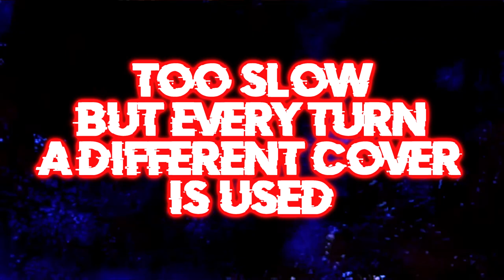Too Slow But Every Turn A Different Cover Is Used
and to end this year well, i have one more cover to show. but don't worry, the sparta remixes are back, and soon i will be posting a new one. thank you all so much for sticking with me, and i hope 2023 will be a great year!

Background Gameplay by @RainyCobra

FLP made by @ivorymuse12

Original Song by @MarStarBro

Characters + Creators in order:

Sonic.EXE: ASTRANOMICONX.

Boyfriend: FNF Original Team.

Cheddar: Jhaix, Cape, ZERO, NuggetNightmare, Marco Antonio, Tok (mod), hobiewan (on Imgur).

Mickey Mouse: Wednesday Infidelity Team (Mod), Walt Disney (Original Creator).

Fatal Error: AnarackWStudios.

MX (Fnf Port): Inferno.

Tails Doll: Yoshitaka Miura.

GB: Marco Antonio.

Fleetway Super Sonic: Fleetway Publications.

IHY Luigi: Slimebeast.

Cellbit: @CellBits @CellbitLives (Original) @ZakeV (who made the DWP)

Felps: @Felps @FelpsLIVE  (Original), @ZakeV (who made the DWP)

Rato Borrachudo: @ratoborrachudo @eusouodouglas (Original), @XokitoEmXok (Who made the DWP)

Davy Jones: @Gameplayrj @DavaJonas (Original), @ZakeV (who made his DWP)

Lord X: Average Joe.

MX (Mario's Madness): Inferno.

Monika, Yuri, Sayori and Natsuki: DusterBuster (Mod), Dan Salvato (Original Creator).

Bonbon and Chuchu: Mod Creators: Masked-Man - Creator
[D]ragon[R]ex - Co-Creator / Background Artist
Gerar2-Bast - Sprite Artist / Animator
Cycle - Sprite Artist / Animator
Offi99 - Sprite Artist / Animator
Spr1ngy_Teze.39 - Charter
BitfoxOriginal - Music Composer
LeCherlok - Music Helper
Mele - Logo Artist
nizcraft - Main Programmer
Saul - Additional Art
Elsniper538 - Creator of Icons
OmaramaElMarux - Concept Art
Original Creator: @Derpixon

Gawr Gura and Amelia Watson: Codexes (Mod), @GawrGura and @WatsonAmelia (Original Creators).

Spooky Kids: @SrPelo

Freddy Fazbear and Golden Freddy: @PouriaSFMs (Mod), @animdude (Original Creator).